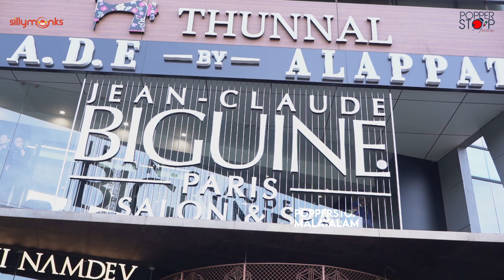Mohanlal at Jean Claude Biguine Salon & Spa Kochi for Inauguration l Silly Monks